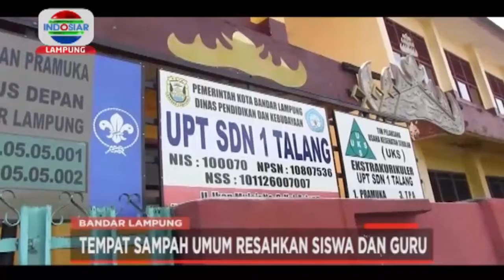Tempat Sampah Umum Di Lingkungan SD Talang Kian Meresahkan Siswa